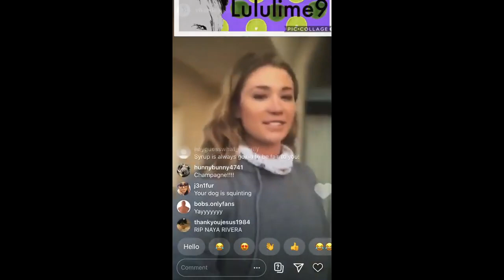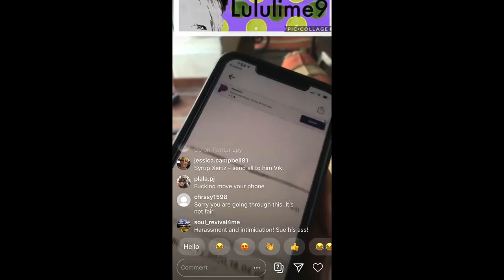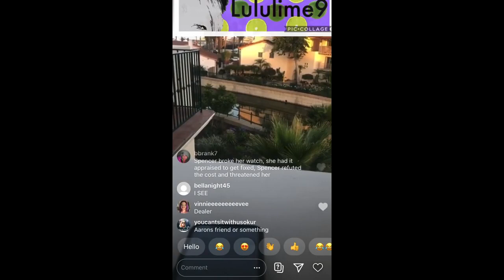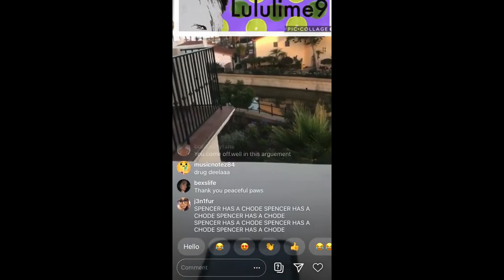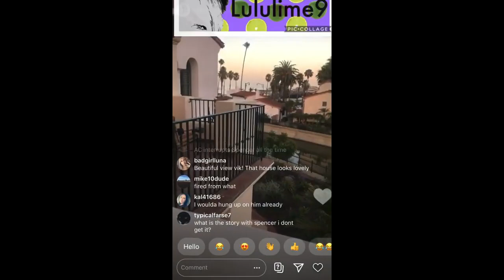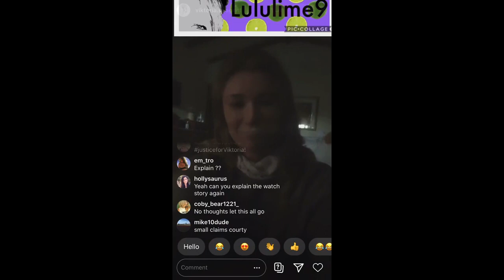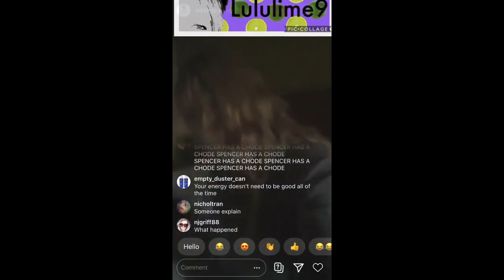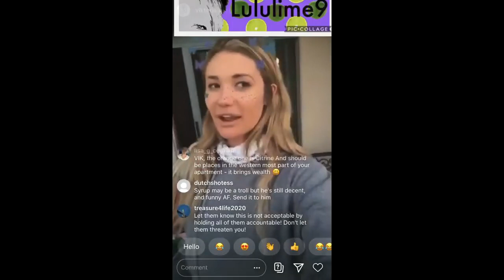Aaron Carter EX-Viktoria LEAKS Conversations Between Her & Assistant Spencer!